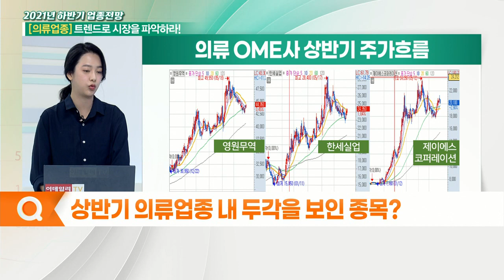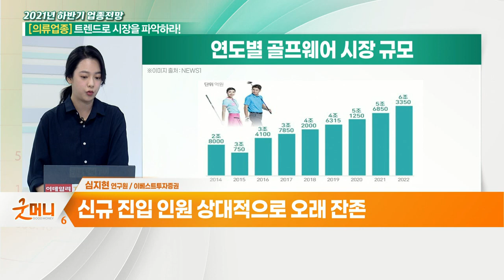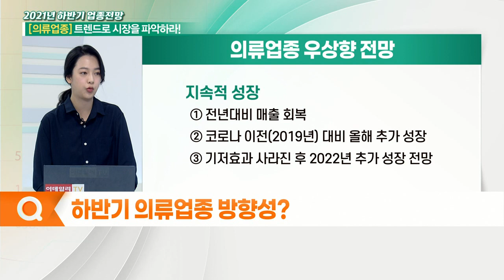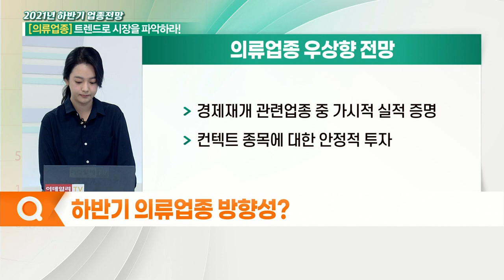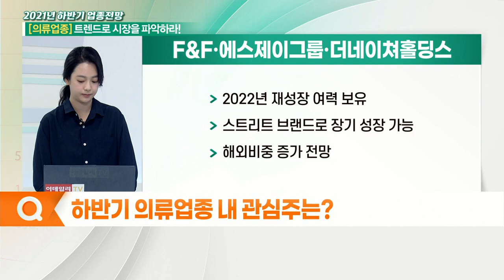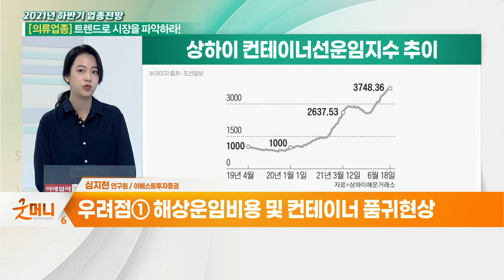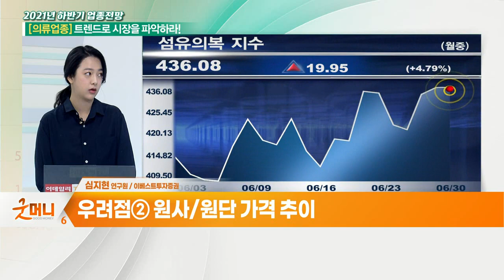'의류업종' 하반기 트렌드 “선간지 후실력”_2021 하반기 증시전망 (20210630)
Q. 상반기 의류업종 주가 상승 동력은?
Q. 상반기 의류업종 내 두각을 보인 종목?
Q. 의류 트랜드 변화에 따른 투자포인트?
Q. 하반기 골프 시장 성장세 영향은?
Q. 하반기 의류업종 방향성?
Q. 하반기 의류업종 내 관심주는?
Q. 의류업종 내 우려 포인트는?
Q. 델타변이바이러스 충격 시 어떻게 대응할까?
Q. 의류 업종 향후 투자전략은?